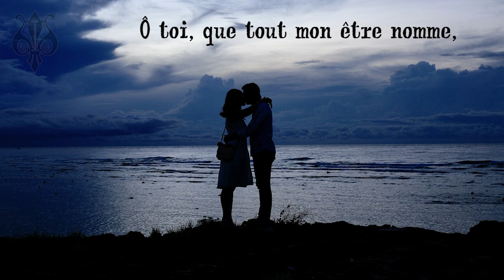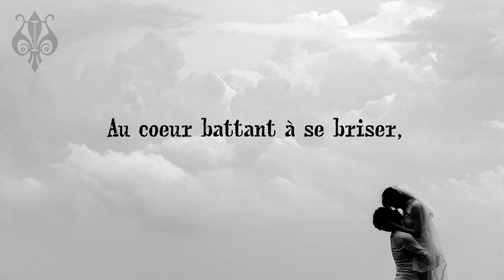SONGE OU RÉALITÉ? - Germain Nouveau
Berthin Robusquet, panlyriste, romancier, acteur, dramaturge, animateur, musicien, compositeur et membre de l'Union des Artiste es un ancien de l'École national de théâtre du Canada.

pour tol pays. Tol reproduction d’un extrait quelconque de ces textes et vidéos est strictemen interdit sans l’autorisation écrit de l’auteur.

GERMAIN NOUVEAU::

Germain Marie Bernard Nouveau, né le 31 juillet 18511 à Pourrières (Var) où il est mort le 4 avril 1920, est un poète français, aîné des quatre enfants de Félicien Nouveau (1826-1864) et de Marie Augustine Silvy (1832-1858). Il perd sa mère alors qu'il n'a que sept ans et est élevé par son grand-père.

Après une enfance à Aix-en-Provence et des études qu'il effectue au petit séminaire, pensant même à embrasser la prêtrise, et après une année d'enseignement au lycée Thiers de Marseille en 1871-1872, Nouveau s'installe à Paris à l'automne 1872.

Il publie son premier poème, Sonnet d'été, dans La Renaissance littéraire et artistique, revue d'Émile Blémont et fait connaissance de Mallarmé, de Jean Richepin et les « Vivants » (Ponchon…) qui se réunissent au café Tabourey.

Il fréquente aussi les zutistes, fait la connaissance de Charles Cros avec lequel il collabore à la rédaction des Dixains réalistes qui tournent en dérision les parnassiens. Il découvre dans l'Album zutique les poèmes laissés par Rimbaud et Verlaine, qui ont quitté la capitale depuis juillet 1872.

Fin 1873, il rencontre Arthur Rimbaud au café Tabourey et, en mars 1874, ils partent ensemble en Angleterre pour s'installer à Londres, au 178 Stamford Street. Germain Nouveau aide Rimbaud à la copie des Illuminations mais revient seul à Paris en juin de la même année. Il a pu être avancé que Nouveau aurait contribué à certaines des Illuminations, ou que l'œuvre serait collective3,4, mais cette thèse iconoclaste a été contestée par la plupart des spécialistes de Rimbaud. En revanche, la relation entre Rimbaud et Germain Nouveau a pu être de nature homosexuelle, comme le suggèrent plusieurs biographes. Il ne fait pas de doute que Germain Nouveau était homosexuel.

Arthur Rimbaud, Paul Verlaine, Germain Nouveau, Ernest Delahaye. Croquis d'Ernest Delahaye d'après un dessin de Germain Nouveau paru dans La Plume en 1896.
Nouveau voyage également en Belgique. En 1875, à Bruxelles, il reçoit de Verlaine le manuscrit des Illuminations que Rimbaud, croisé à Stuttgart, a adressé à Nouveau afin de le faire publier. Nouveau retourne à Londres où il fait la connaissance de Paul Verlaine avec lequel il restera longtemps ami.

En 1878, il entre au ministère de l'Instruction publique, collabore au Gaulois, où il se lie d'amitié avec Camille de Sainte-Croix, et au Figaro, sous le pseudonyme de Jean de Noves, avant de reprendre en 1883 des voyages qui le mèneront notamment à Beyrouth. En 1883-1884, il enseigne le français et le dessin au collège de la Charité fraternelle à Aramoun (dans la montagne libanaise), fondé par le père Chbat ; ayant séduit la mère d'un collégien, il est renvoyé par la direction ; il rentre alors au pays, rapatrié à sa demande par le consulat de France, et publie ses Sonnets du Liban dans le Chat noir et le Monde moderne9.

Devenu professeur de dessin au collège Bourgoin dans l'Isère, puis au lycée Janson-de-Sailly, à Paris, il est frappé, en plein cours, d'une crise de folie mystique en 1891[réf. nécessaire]. Il doit être interné à l'hôpital Bicêtre d'où il sort après quelques mois d'internement. Il traverse plusieurs crises mystiques proches de l'aliénation et entreprend une vie de mendiant et de pèlerin, s'inspirant de saint Benoît Labre.

La légende dit que Paul Cézanne lui faisait l'aumône, après la messe, sous le proche de la cathédrale Saint-Sauveur d'Aix-en-Provence10.

Tombe de Germain Nouveau à Pourrières ; à l'arrière-plan, à droite, la montagne Sainte-Victoire.
Épitaphe
Qui est mort dans la misère
Lui, de la pléiade des rois
Le plus grand poète varois
Germain Nouveau de Pourrières

Après des années d'errance, dont deux pèlerinages à Rome et un à Saint-Jacques de Compostelle, il revient dans son village natal en 1911 et y meurt d'un jeûne trop prolongé entre le Vendredi saint et Pâques 1920.

Source: Wikipédia